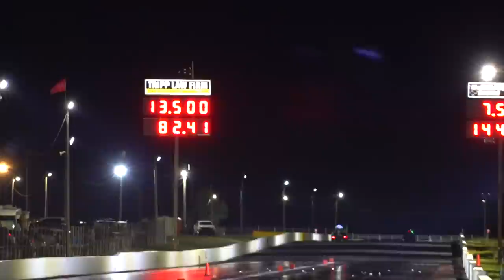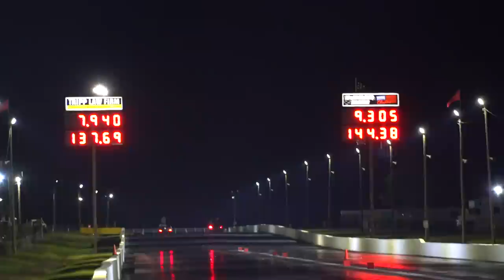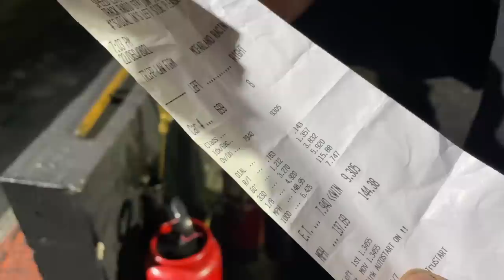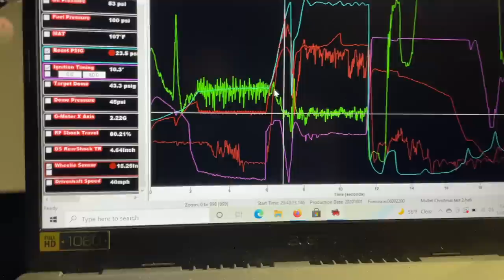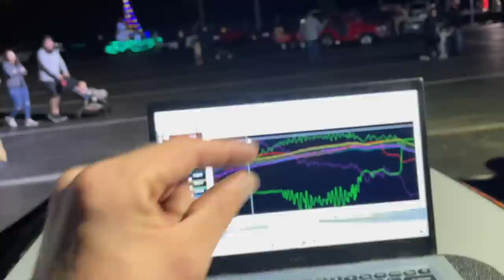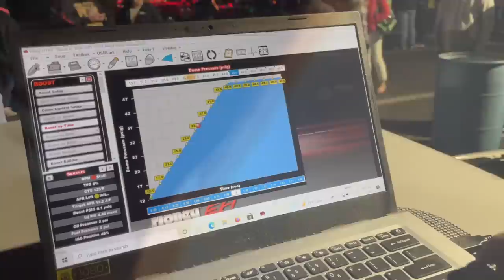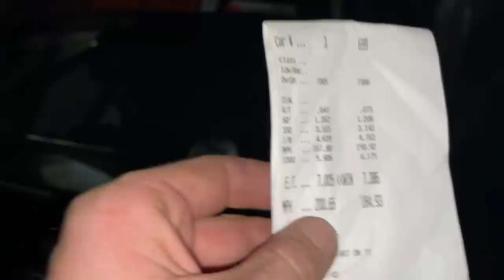Christmas Tree Drag Race WORLD CHAMPIONSHIP 2021!!! (Mullet Did a HUGE Power Wheelie!!)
Who doesn't love a CHRISTMAS themed drag race!!! Epic times with a big bunch of FAST street cars! Mullet was flying, really had a good time!